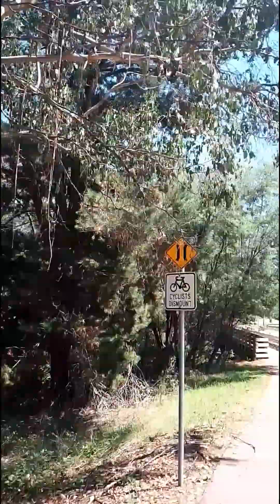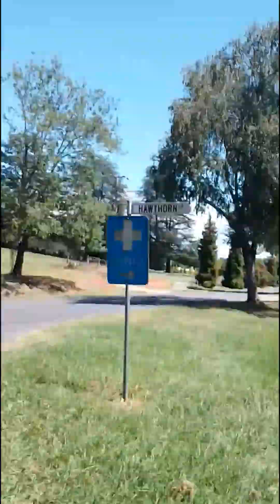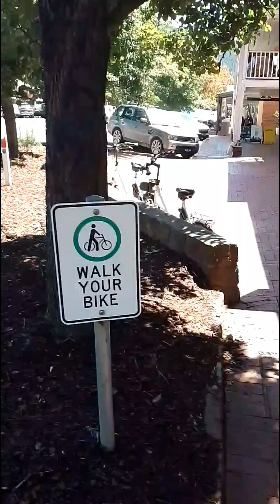exiting wandiligong mountain trail to Bright Vic main St, t/lapse. 21/02/24